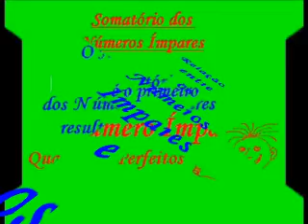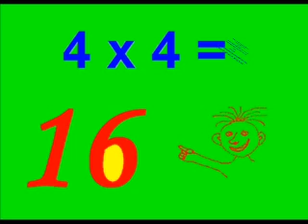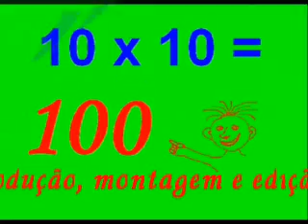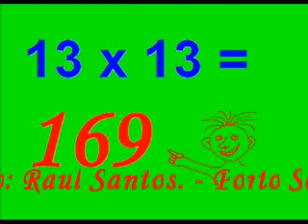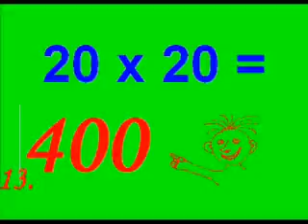Laboratório do Matematiquês Relação entre os Números Ímpares e os Quadrados Perfeitos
O somatório dos Números Ímpares resulta sempre em Quadrados Perfeitos..